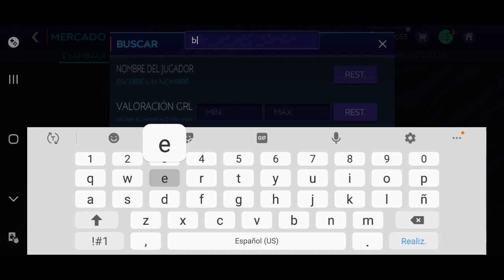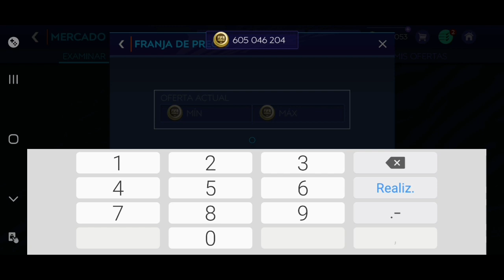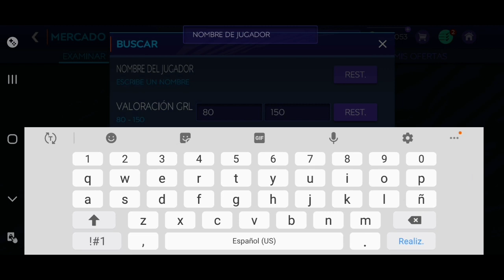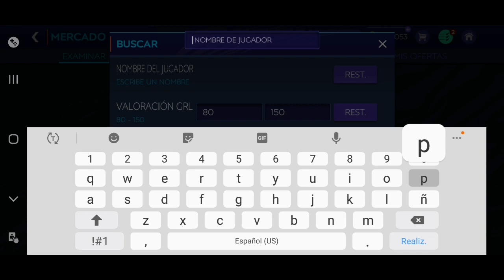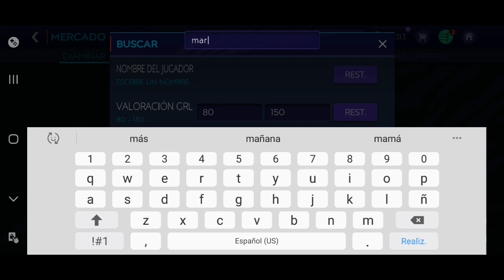FIFA MOBILE 21: JUGADORES CHETADOS QUE PODRIAS FICHAR PARA TU EQUIPO😱ESTAN TREMENDOS🔥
Chicos,cumplimos el reto y lo subimos hasta GRL 100 y no esta tan mal este jugador, esperamos les guste, saludos🔥

Nuestro PayPal para los que deseen donar alguito mi gente, cualquier donación es de gran importancia para el canal,gracias🔥

Hola chicos, review de David Ospina en GRL 100, esperamos les guste y les sirva, saludos